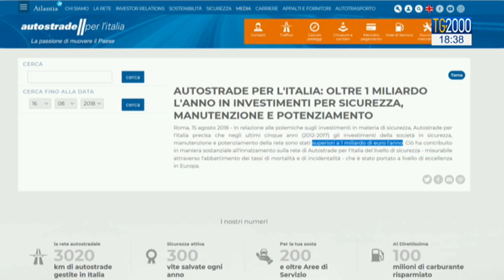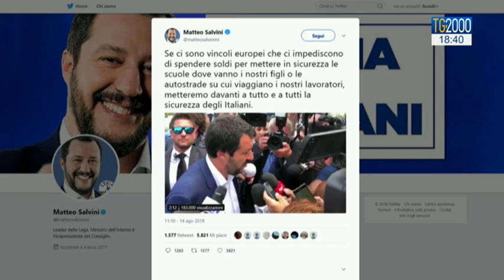Ponte Morandi. Revoca concessione Autostrade: costi, polemiche e ripercussioni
Dopo il crollo del ponte Morandi, scoppia la polemica sulla decisione del governo di revocare la concessione ad Autostrade per l’Italia. La società annuncia zero pedaggi per le ambulanze, mentre fa i conti con il titolo della capogruppo Atlantia che a Piazza Affari registra pesanti perdite. Servizio di Massimiliano Cochi